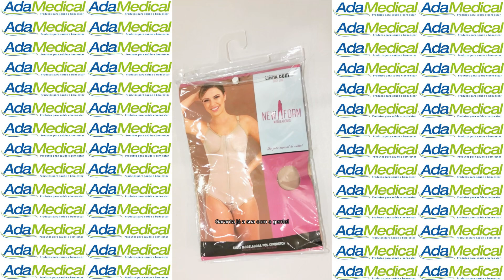Cinta Pós-Cirúrgica Emana - EM607A - Ada Medical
A Cinta Pós-Cirúrgica Emana, foi desenvolvida com um tecido compressor e macio ao toque, com a tecnologia Emana ela oferece diversos benefícios, como: reduzir inchaço, melhorar a circulação sanguínea, fornecer suporte aos músculos diminuindo a fadiga muscular, proporcionando um Pós-Operatório muito mais tranquilo e eficaz.

Descubra o poder de uma Cinta Premium, garanta já a sua!